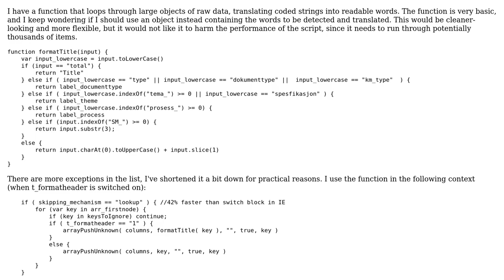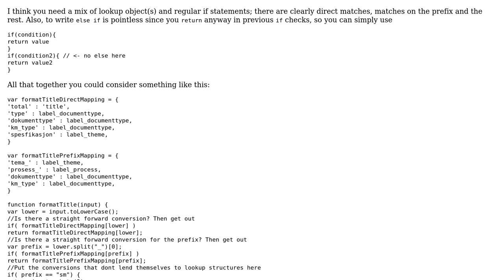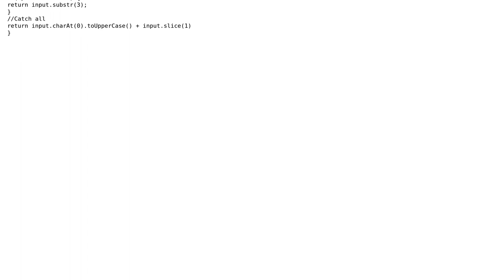Code Review: Fast string formatting in for loop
With thanks & praise to God, and with thanks to the many people who have made this project possible! You are responsible for your own actions.